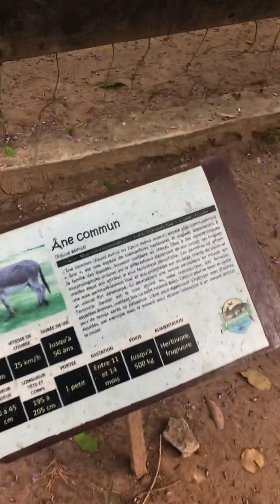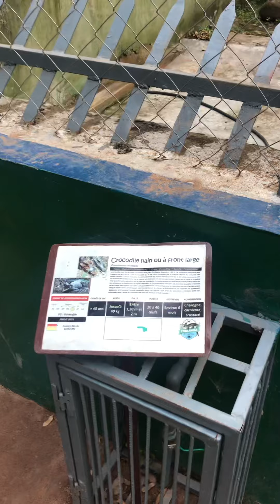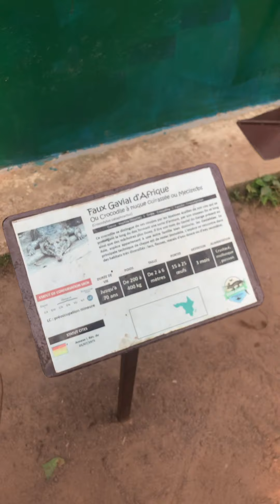Visite du Parc Zoologique de Brazzaville🇨🇬 Part 1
Bienvenue au parc zoologique de Brazzaville l’endroit idéale pour une parfaite journée en famille ou avec des amis
Au parc zoologique de Brazzaville on retrouve une vaste sélection d’animaux et des jeux pour enfants et adultes Impossible de s’ennuyer 🤗
J’aime beaucoup mon pays et chaque vacances passées ici est un vrai délice 🥰